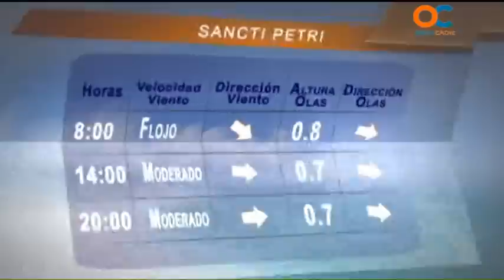NOTICIAS O CÁDIZ 21 08 14